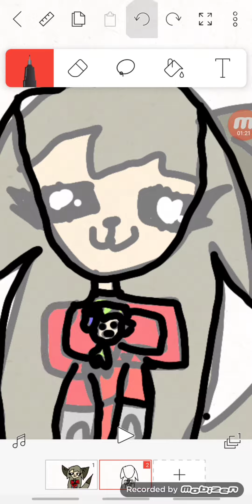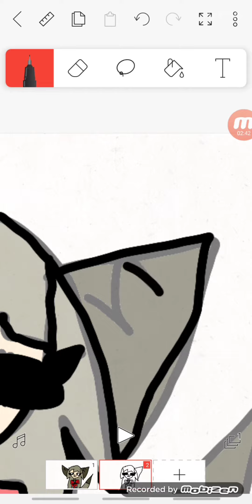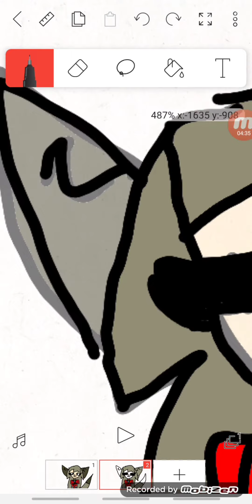MoncefPlayz doll edit (flipaclip)